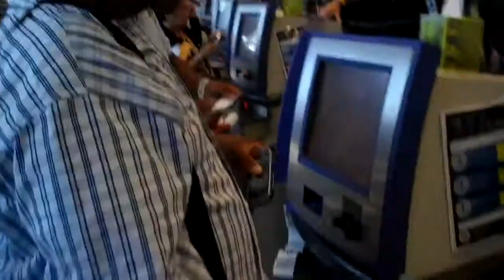Pleasure Ellis And Crew Headed To Chicago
BEFORE THE FAME!!